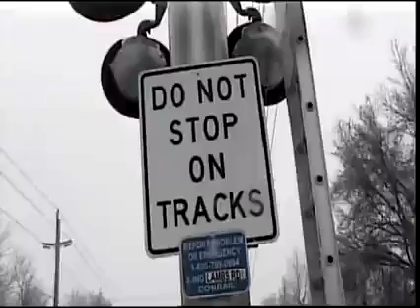The Train Track Guy in, 'The Big Game'.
The Train Track Guy weighs-in on both the pros & the cons of the big game.